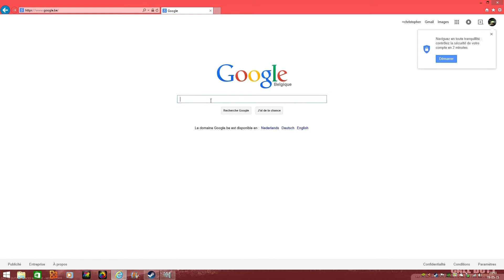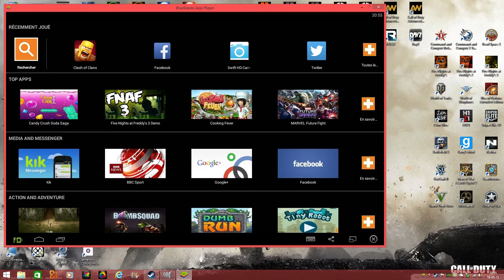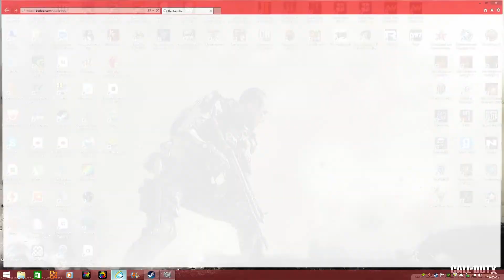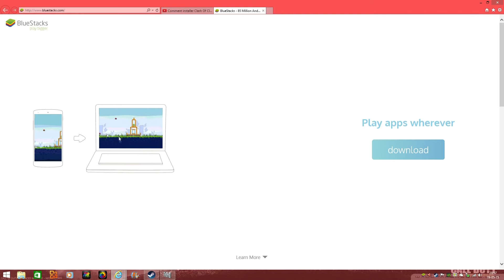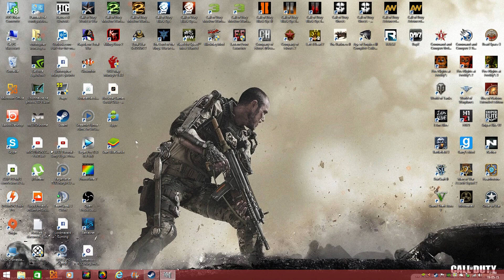(Tuto ) clash of clan PC + annonce Futur live Twitch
salut tout le monde c'est MJC11IRONSCOP et on ce retrouves pour un court petit Tuto pour pouvoir jouer à clash of clans sur son PC et pour cela rien de plus compliquer il vous faudra simplement un logiciel appeler start bluestacks , alors qu'est ce que start bluestacks c'est un logiciel gratuit qui vous permets de jouer à des jeux qui sont sur androïde via votre PC et je vous épargnes bien des soucis en vous montrant ce qu'il ne faudra absolument pas faire lors du début de ce Tuto écouter bien le Tuto en entier avant de foncer tete baisser et de me dire par commentaire ( Put. j'ai un Trojan sur mon PC de ta faute ) donc voila aussi une nouvelle intéressante l'arriver de Futur live sur twitch le mercredi et le vendredi de 0h à 1h encore merci d'avoir visionner cette vidéo prennez soin de vous laisse un commentaire et n'oublier pas de vous abonnée si ce n'est pas déjà fais sur ceux bye tout le monde

Liste des jeux par numéro :
1 er Call of duty  World At War
2 éme Call of duty Black ops
3éme Call of duty Black ops 2
4 éme Call of duty Advanced Warfare
5 éme Age of Empires 3
6 éme Sniper Elite V2
7 éme Killing floor 2
8 éme GTA V
9 éme Total War shogun 2
10 éme Heroes & Generals
11 éme FNAF 1
12 éme FNAF 2
13 éme FNAF 3
14 éme Napoléon Total War
15 éme DayZ
16 éme COH 1
17 éme COH 2
18 éme WOT ( world of tank )
19 éme